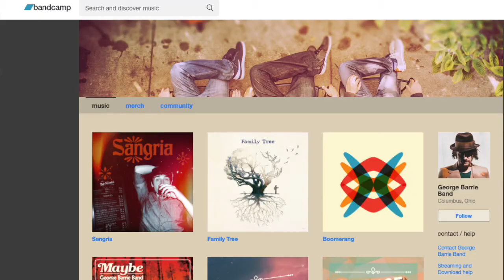5Live! with George Barrie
George is one of my favorite people in town. A great guitar player in Mojoflo and George Barrie Band and just the nicest guy. We've collaborated on the Topher James and Biscuit Brigade track "I Don't Owe You Anything" (George produced it). He's appeared on several TJBB tracks including one of my fav George licks on "Like Some Award". George and I talk process,  high school band names, non profits, and more!

Links:

GeorgeBarrieBand.com
GeorgeBarrieBand.Bandcamp.com

TopherJamesMusic.com
TopherJames.Bandcamp.com